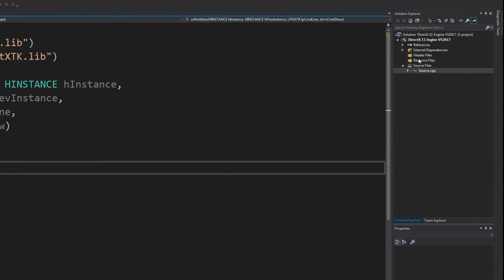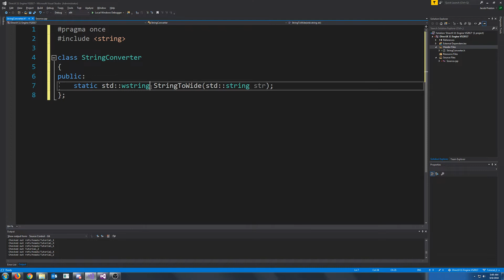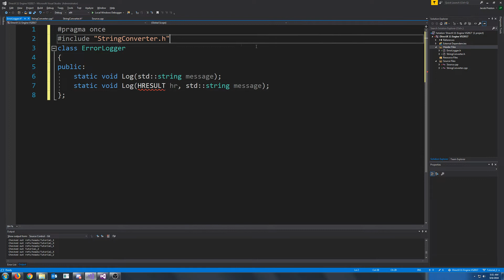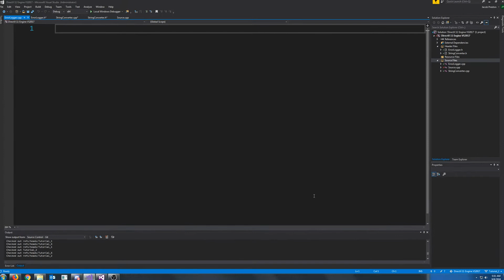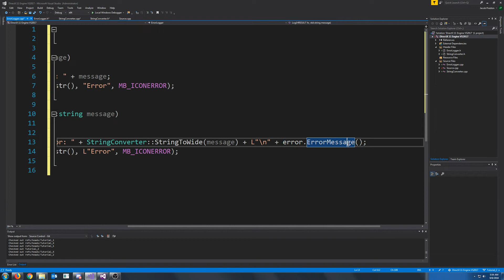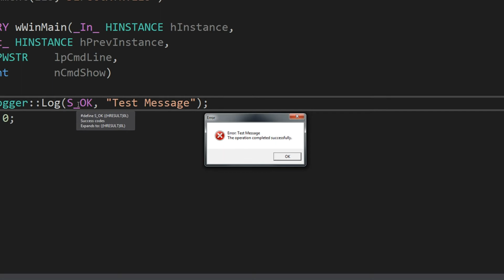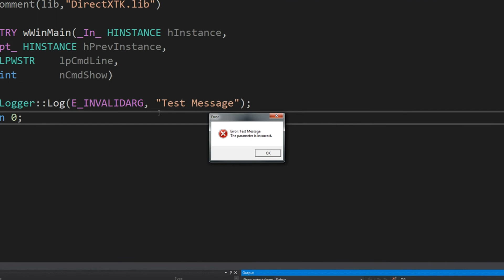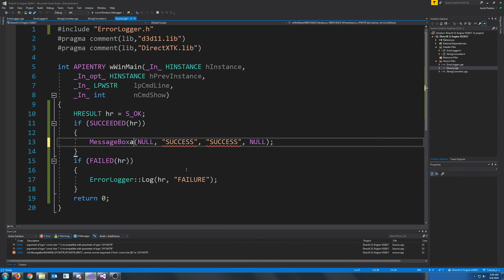C++ DirectX 11 Engine Tutorial 2 - Error Logging and String Conversion